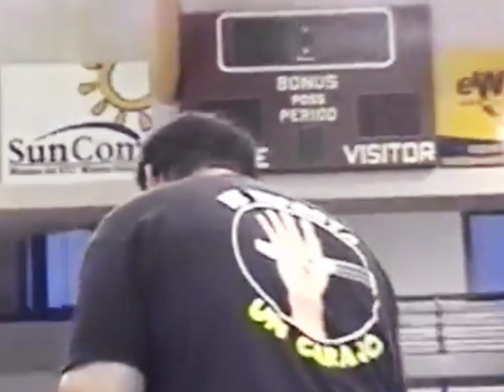IWA P.R. WVR MIGUEL PEREZ JR VS SHANE & DLO BROWN AUGUST 5 2001 FULLY REMASTERED 4K 60FPS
Miguel Pérez Jr. (born April 22, 1966) is a Puerto Rican professional wrestler. The son of fellow professional wrestler Miguel Pérez, he began his career in Puerto Rico's World Wrestling Council, winning several championships including the Puerto Rico and Caribbean Heavyweight championships.

Miguel Pérez Jr.BornApril 22, 1966 (age 57)
Carolina, Puerto Rico[1]Parent(s)Miguel Pérez (father)Professional wrestling careerRing name(s)Faraón Zaruxx[1]
Jose Perez[1]
Miguel Pérez[1]
Miguel Pérez Jr.[1]
Miguelito Pérez[1]Billed height6 ft 1 in (185 cm)[1]Billed weight229 lb (104 kg)[1]Trained byMiguel Pérez Sr.
Tomás Marín
El Maravilla
Lou Thesz
Debut1984[1]
In addition to his appearances in Puerto Rico with the World Wrestling Council and the International Wrestling Association, Pérez Jr. has appeared in Japan with All Japan Pro Wrestling, New Japan Pro-Wrestling, W*ING and International Wrestling Association Japan; in Mexico with Consejo Mundial de Lucha Libre; and in the United States with Extreme Championship Wrestling, World Championship Wrestling, and the World Wrestling Federation.
Early life
Edit
Pérez is the son of Miguel Pérez, who is one half of the first tag team champions crowned in WWE, winning the NWA Capitol World Tag Team Championship along Antonino Rocca, when the promotion was still known as "Capitol Wrestling" and was affiliated to the National Wrestling Alliance.
Edit
Early career
Edit
Pérez debuted in 1984 at the Dominican Republic at Santo Domingo Sports Promotions teaming with his father vs. Los Kimbas. Later in 1985 went to WWC in Puerto Rico and got involved in an angle where his father Miguel Pérez Sr. appeared as a photographer at ring side taking pictures and scouting opponents before Miguel Pérez Jr.'s debut. During a match Eric Embry attacked Miguel Pérez Sr. with camera in hand and Miguel Pérez Jr. came to his father's rescue. This eventually lead to Pérez Jr.'s debut match September 21, 1985. Had a feud with The Crusher in early 1986. At Aniversario 1986, Pérez unsuccessfully challenged Ric Flair for the NWA World Heavyweight Championship.[2] At Aniversario 1987, he defeated Reginald Lisowski.[3] At Aniversario 1988, Pérez teamed with Castillo to defeat Bobby Jaggers and Dan Kroffat in a hair vs hair match. In 1989, he joined Castillo in a tour to New Japan Pro-Wrestling, with both being rebranded as "José Pérez" and "Daniel Castillo", collectively known as "The Caribbean Express". On February 22, 1989, they lost to Kuniaki Kobayashi and Osamu Kido.[4]
The Caribbean Express repeated this performance in their next appearance.[5] On February 28, 1989, Pérez and Castillo lost to Kengo Kimura and Tatsumi Fujinami.[6] They opened the Big Fight Series with a lost.[7] In the second date, The Caribbean Express defeated Hirozaku Hata and Naoki Sano.[8] They then joined Sid Vicious to defeat Kengo Kimura, Sano and Tatsumi Fujinami.[9] This was followed by a loss to Kobayashi and Saito in a rematch.[10] In his first singles match for NJPW, Pérez was unsuccessful in challenging Antonio Inoki.[11] The Caribbean Express once again teamed with Vicious in consecutive losses to Hiroshi Hase, Masa Saito & Riki Chosu and Kengo Kimura, Chiro Koshinaka & Tatsumi Fujinami.[12][13] On March 12, 1989, Pérez and Castillo lost to Hirokazu Hata and Naoki Sano.[14] In the following two events, Kuniaki Kobayashi teamed with Hiro Saito and Naoki Sano to earn consecutive victories over The Caribbean Express.[15] Returning to WWC for Aniversario 1989, Pérez and Castillo dropped the WWC Caribbean Tag Team Championship to David Sierra and Jerry Morrow.[15] At Aniversario 1990, Pérez and Castillo retained over Sierra and Ron Starr.[16] In late 1990, he returned to NJPW now as a singles wrestler and was rebranded as "Miguelito Pérez".
He teamed with Owen Hart in a loss to Kengo Kimura and Osamu Kido.[17] On October 5, 1990, Pérez teamed with Chris Benoit to defeat Shiro Koshinaka and Jushin Thunder Liger.[18] In his next appearance, Masa Saito and Shinya Hashimoto won a tag team match over him and Ricky Steamboat.[19] Teaming once again with Hart, he lost to Keiji Muto and Masahiro Chono.[15] On October 11, 1990, he lost a singles match to Masa Saito.[20] Pérez then joined Benoit and Vader in a loss to Animal Hamaguchi, Tastsutoshi Godo and Junji Hirata.[21] On October 14, 1990, he teamed with Rivera to defeat Kengo Kimura and Kuniaki Kobayashi.[22] At New Year Dash, Pérez teamed with Benoit in a victory over the Dragon Bombers.[23] This was followed by a win in a three on three match, where he teamed with Benoit and Luc "Rambo" Poirier.[24] Pérez then teamed with Poirier to defeat Tatsumi Fujinami and Kimura.[25] The team of Rivera and Pérez lost its second match, but both teamed again in a three-way that involved Vader, with mixed results.His following match was another three on three, where he teamed with Poirier and Marcus Laurinaitis in a loss to Kimura, Fujinami and Osamu Kido.